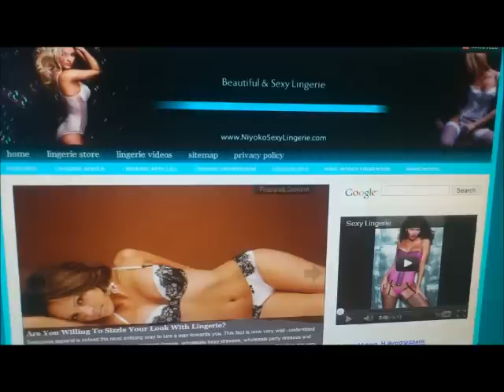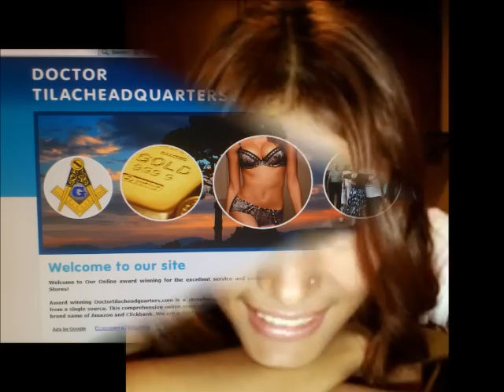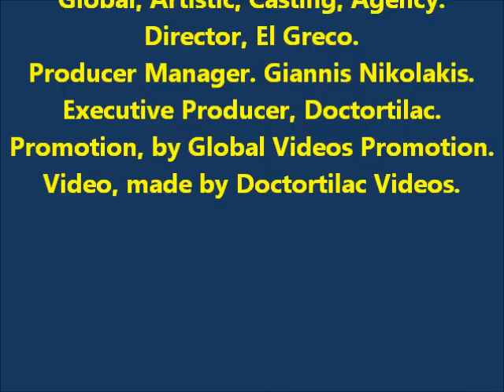Alia Zuvanatdah,Model.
Alia Zuvanatdah,Model. Lighting, Cris Kostas. Sound, Bill Antreas. Studio Manager, Niyoko Kiousis. General Manager, Maria Kiousis. Promotion Director,  Niyoko Kiousis,  Maria Kiousis. Casting Director,  Global, Artistic, Casting, Agency. Director, El Greco. Producer Manager, Giannis Nikolakis. Executive Producer, Doctortilac.( Nikolaos Kiousis ) Promotion, by Global Videos Promotion. Video, made by Doctortilac Videos.